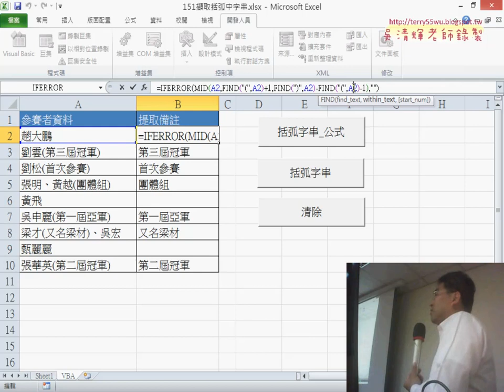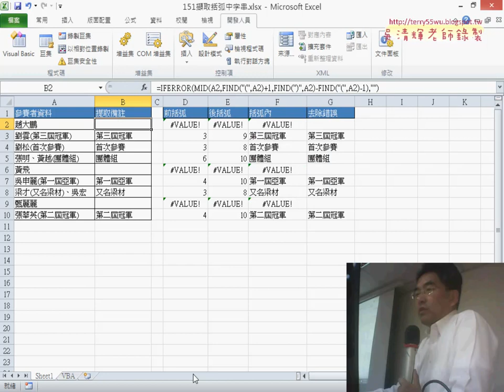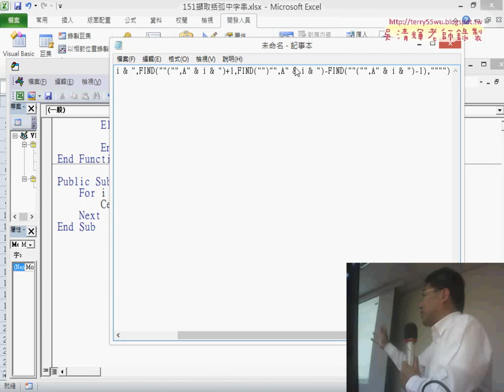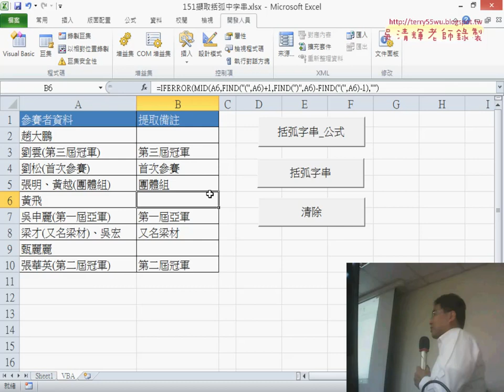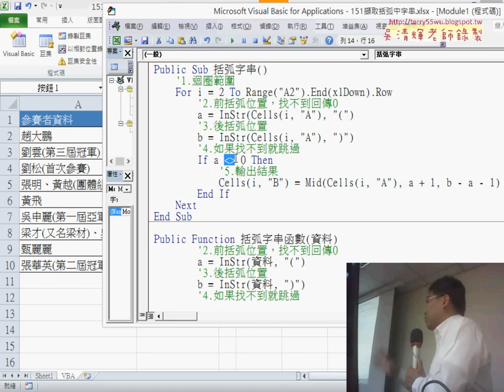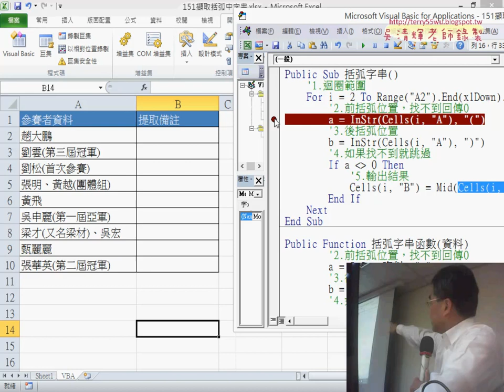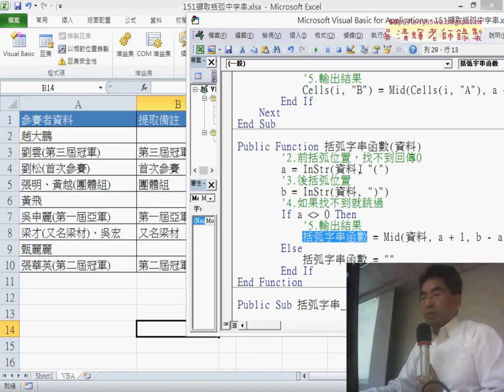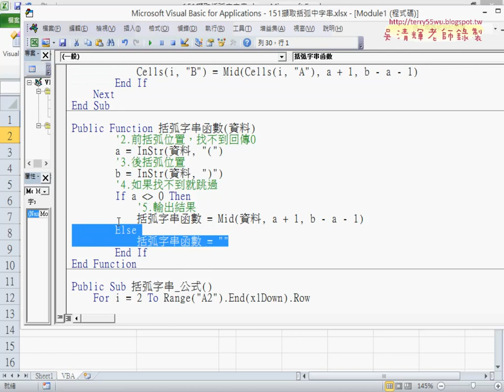17 151擷取括弧中字串VBA說明